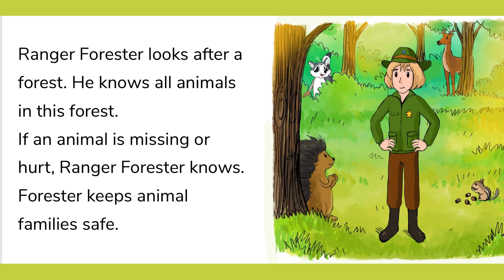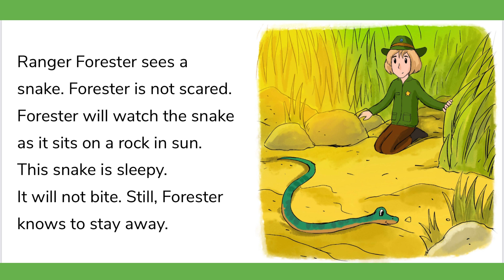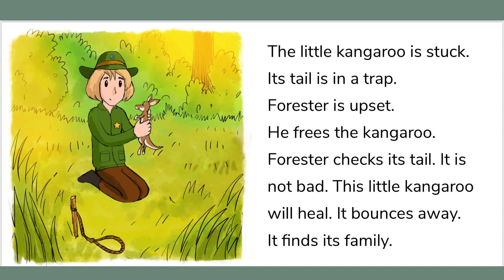Australian Kids book read aloud- Ranger Forester by Bel Richardson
Come join me and read about a day in the life of a Ranger Forester. Do you know what a Ranger has to look after?

Author: Bel Richardson
Illustrator: Mykyta Harets